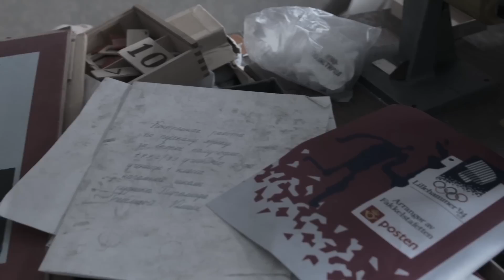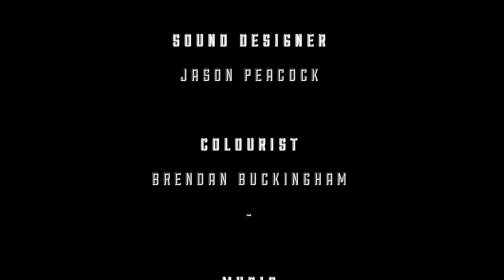Take a Tour of a Soviet-Era Ghost Town at the Edge of the World | Short Film Showcase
Located just 800 miles from the North Pole on the island of Spitsbergen, the Soviet-era ghosttown of Pyramiden is one of the northernmost permanent settlements in the world. The site was first developed as a mining village in 1936, after the Soviets acquired the rights to mine the local coalfields. Although Pyramiden was abandoned in 1998, it remains remarkably well preserved due to the frigid Arctic climate.

Today only six people permanently reside in the former communist outpost. Working as Pyramiden’s resident tour guide, Aleksandr Romanovsky is one of those few inhabitants. Better known as “Sasha from Pyramiden,” Romanovsky gives tours of the frozen Soviet time capsule to curious tourists. In this short film from filmmaker David Beazley, visit the Arctic ruins of theSoviet era as Romanovsky reflects on his solitary life at the edge of the world.